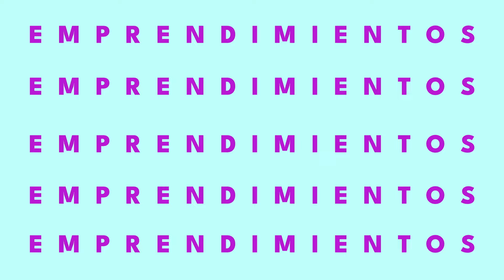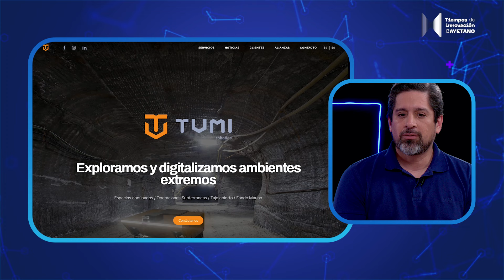TIEMPOS DE INNOVACIÓN: ROBÓTICA E INNOVACIÓN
Conoce cómo la robótica toma un papel crucial para la innovación en el sector de la minería y la energía en esta entrevista al CEO de Tumi Robotics, Francisco Cuéllar, hoy a las 6:00 P.M. en Tiempos de Innovación.